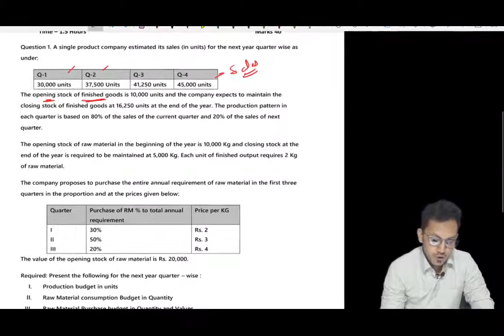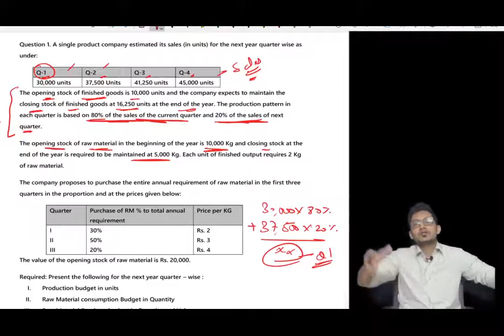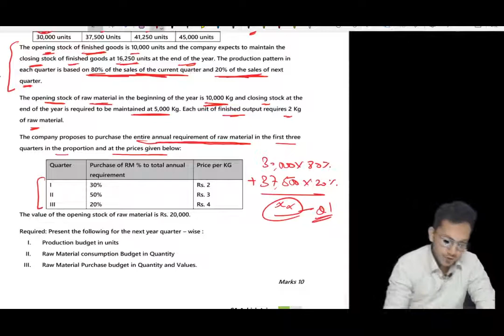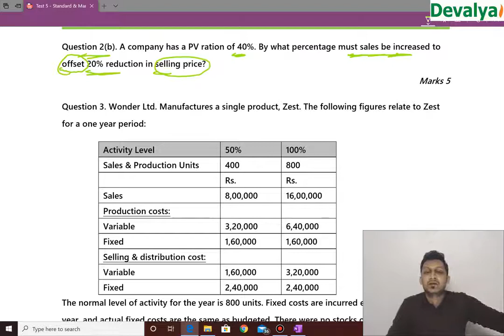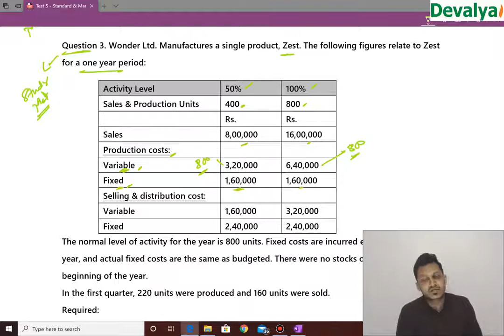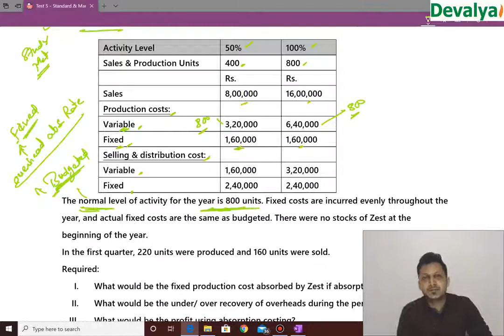CA Inter Costing Test Discussion 3 | Marginal Costing & Budget | May 2022 | CA Ashish Jain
This video is regarding a discussion on the test of two chapters ie. Marginal Costing and Budget in CA Inter costing relevant for May’22 and onward attempts.

To access question paper and written solutions of this test,

Tests are very important tool to improve your performance in actual exams. You get to revise the topic in a scheduled way, know your mistakes and also focus on the timely completion of your exam.

We provide Coaching for CA in all modes i.e. Face to face classes, ONLINE LIVE and Pendrive or google drive classes.

CA Inter costing pendrive classes by CA Ashish Jain for May'22 and Nov'22 attempt -

CA Inter FM & Eco pendrive classes by CA Ashish Jain for May'22 and Nov'22 attempt -